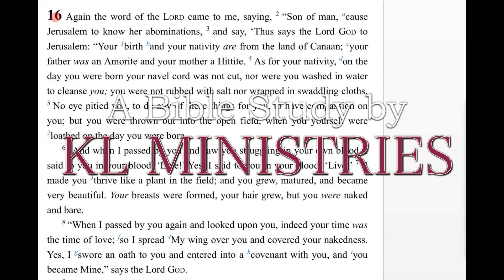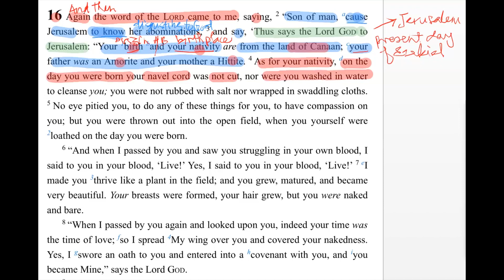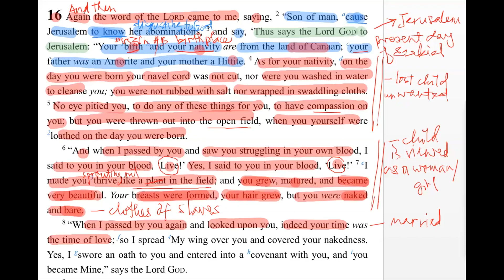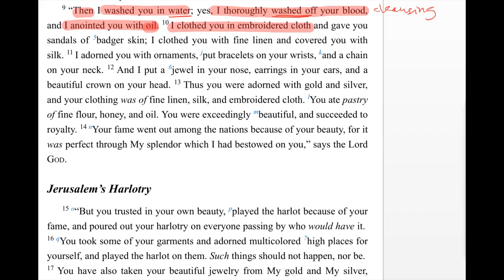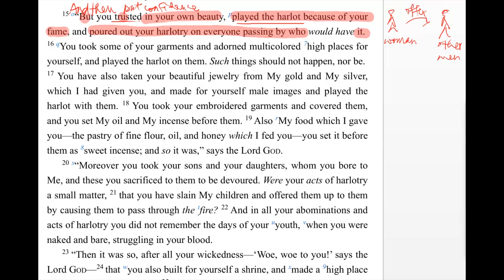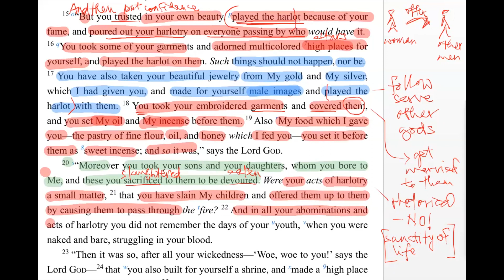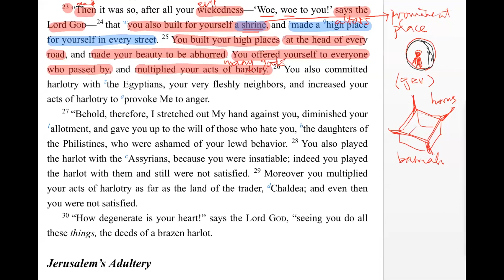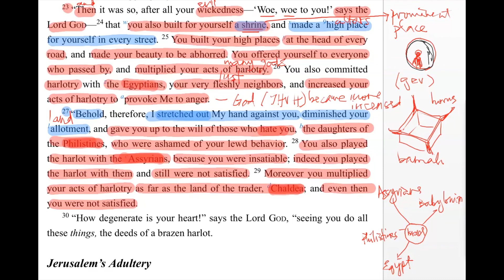Ezekiel 16:1-30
The Book of Ezekiel or Yechezqel is one of the most challenging books to study and understand. It contains “visions of Elohim” and powerful supernatural but translucent visions, seeing thing in less than clear manner. Ezekiel writes them down in Biblical Hebrew to describe the incredible things he saw and the prophecies he was given to the attention of the nation of Israel.

Even though they were in exile, YHVH is still very concerned about them, seeking for them to repent else the worst is yet to come. Prophecies relate to the impending destruction of the Temple and also the future restoration of the next Temple in the closing chapters from 40-48.

The vision of the Chariot of God is incredible and nudging towards a time when God’s glory will leave the Temple. The book is pregnant with so much prophetic words that remains unfulfilled even in our time.